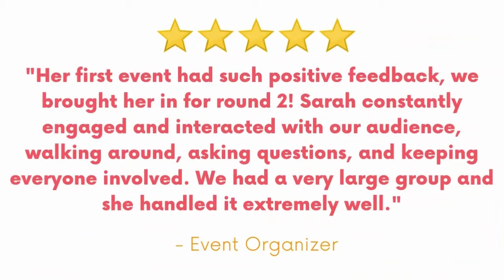The Difference Between Enneagram Type 1 and Type 5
The Enneagram Type 1 is known as the Improver, the Reformer, or the Perfectionist, striving to feel perfect, good, right, and correct.

The Enneagram Type 5 is known as the Expert, the Observer, or the Investigator, striving to feel self-sufficient, capable, and informed.

If you're still struggling to narrow down your dominant Enneagram type between these two, this video will give you additional insight into some of the key differences, including how each of them:

handles conflict
manages stress
makes decisions
sets boundaries (or doesn't...)
and experiences feelings

Was this helpful? Let me know below what takeaways you had - I always love hearing what resonated and anything else you'd add!

If you know of someone else that might be helped by this, please share.

The Understanding People Cheat Sheet mentioned at the end can be found